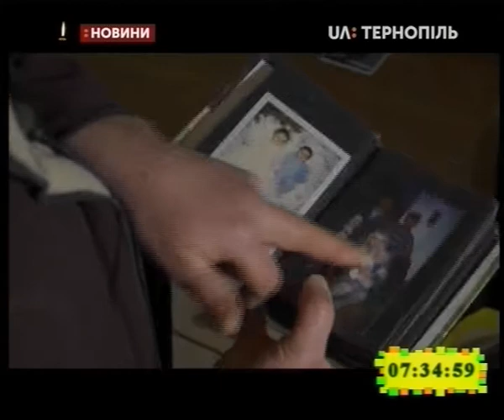20.02.2020. Новини. 7:30